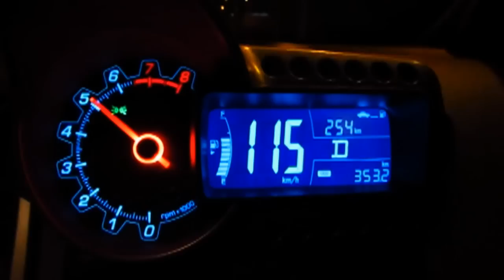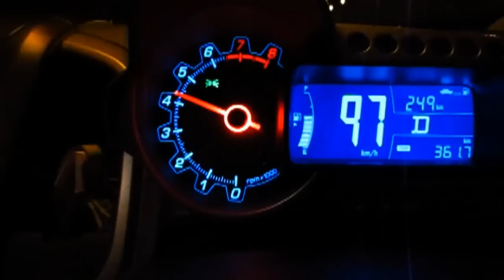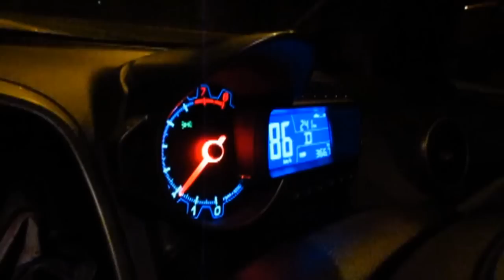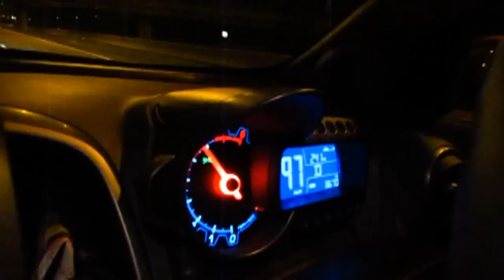Chevrolet Sonic 1.6 - Clip01